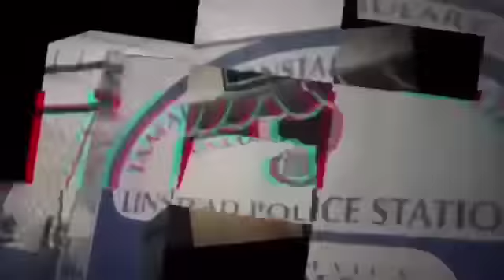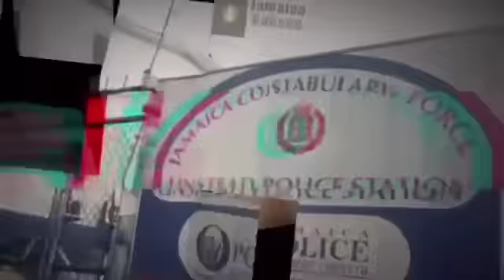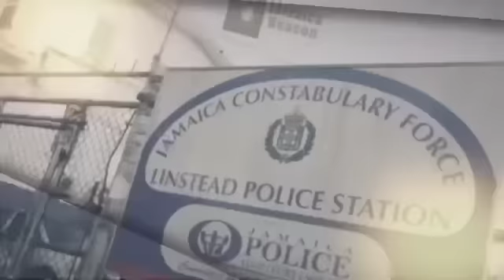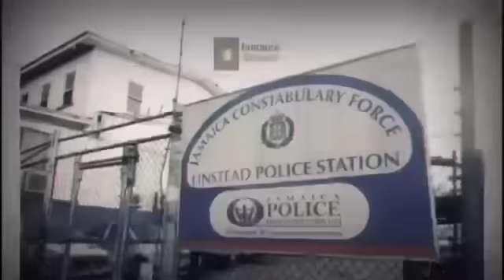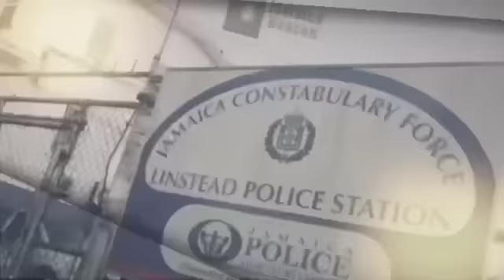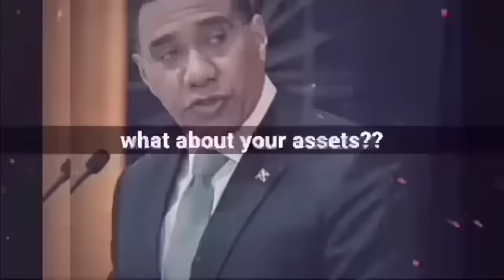ANDREW HOLNESS/ DPP WORKING 1LegaLly